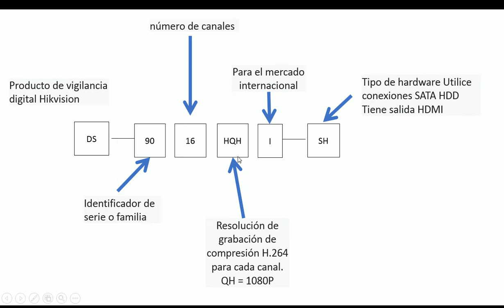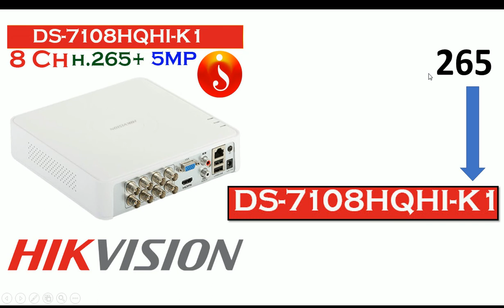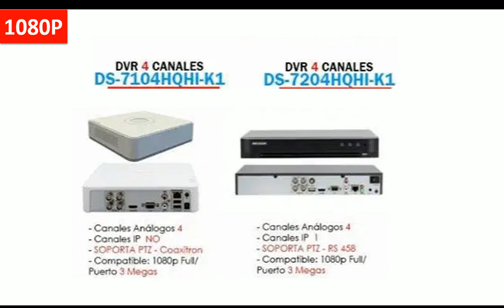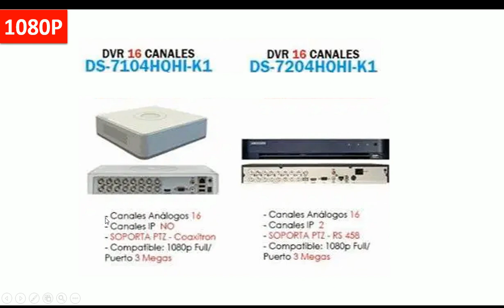Hikvision NOMENCLATURA grabadores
Video tutorial, de identificación de las características de un grabador de marca Hikvision, basándonos en su modelo del equipo.

Guayaquil - Ecuador